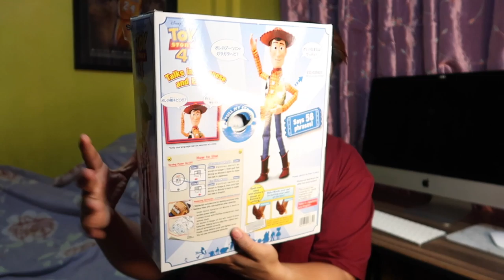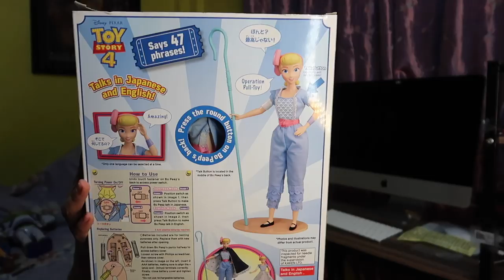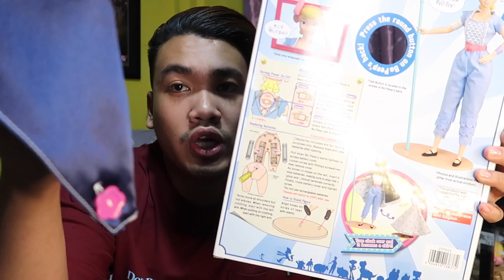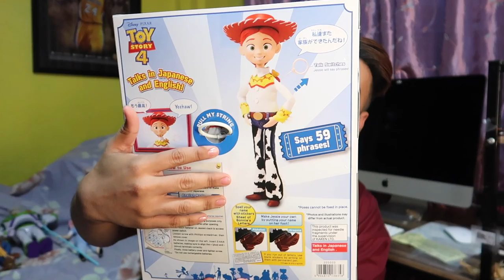Toy Story 4 Life Size Figure Unboxing| Philippines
Video Camera: Samsung Note 9